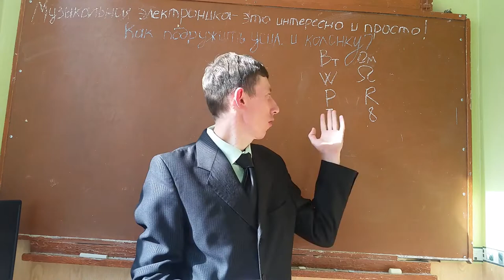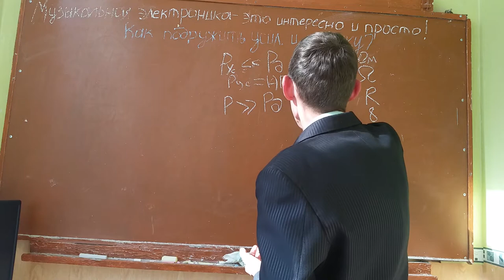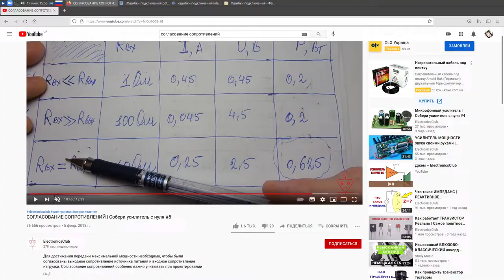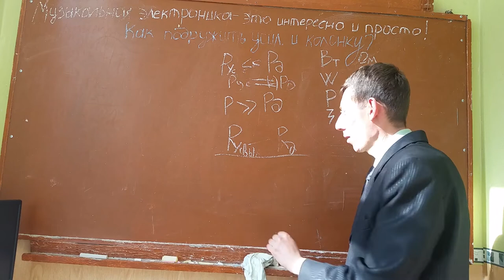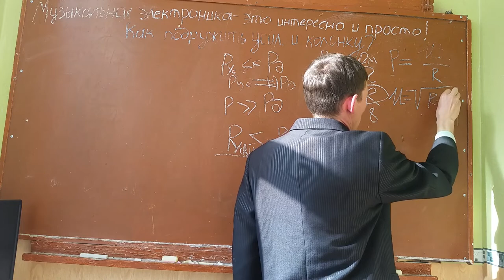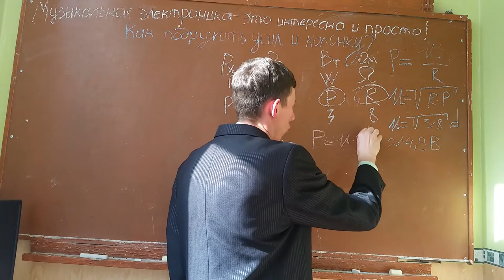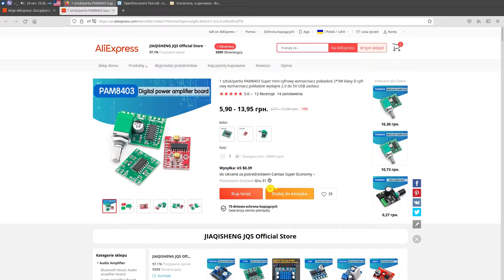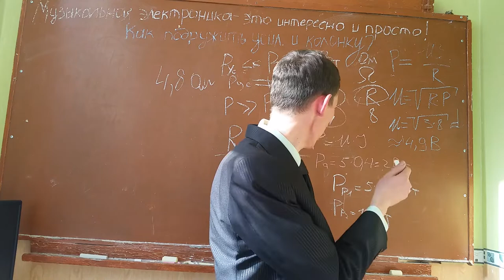Подключение колонок к усилителю. Согласование мощностей и сопротивлений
В этом видео простым языком объясняется как подключать колонку к усилителю звука. Импеданс (сопротивление) и мощность - два главных параметра. Как правило, они указываются на динамике  Наиболее подходящий вариант - когда мощность усилителя не превышает мощности динамика. Сопротивление динамика должно соответствовать выходному сопротивлению усилителя. Но следует учитывать тот факт, что немало современных усилителей могут работать с разными нагрузками. Рассчитать значение напряжения на динамике можно по формуле: U=sqrt(P*R), Мощность блока питания усилителя, должна быть не меньше мощности динамика. Рассчитываем её по простой формуле P=U*I. Следует учит
0:00 Вступление
0:39 Три вопроса на которые найдём ответы
01:04 Два параметра
02:51 Согласование мощностей
04:48 Согласование сопротивлений
06:35 Расчёт напряжения на динамике
10:00 Итоги